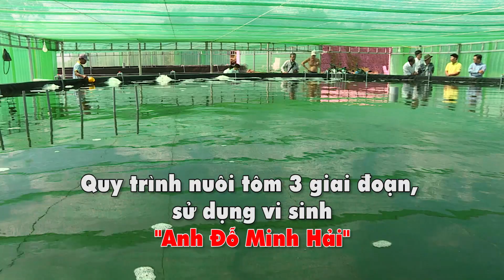Thủy sản | Quy trình nuôi tôm 3 giai đoạn, sử dụng vi sinh | Anh Đỗ Minh Hải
Mô hình được nhiều chuyên gia và nông dân đánh giá rất cao, với nhiều ưu điểm vượt trội, so với các quy trình nuôi khác. Mô hình có kết cấu hồ đơn giản, giá thành rẻ, dễ vận hành, quy trình nuôi ít thay nước, dùng máy lọc nước tự chế, sử dụng vi sinh trong làm sạch đáy ao và môi trường.
The model is highly appreciated by experts and farmers, with many outstanding advantages, compared to other farming processes. The model has a simple lake structure, low cost, easy to operate, a process of raising less water changes, using homemade water filters, using microorganisms in pond bottom cleaning and the environment.